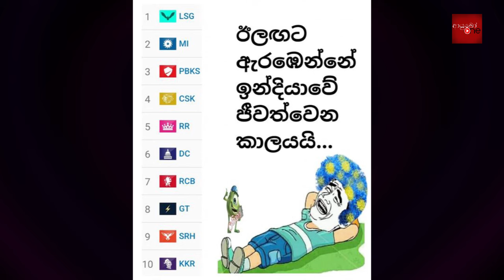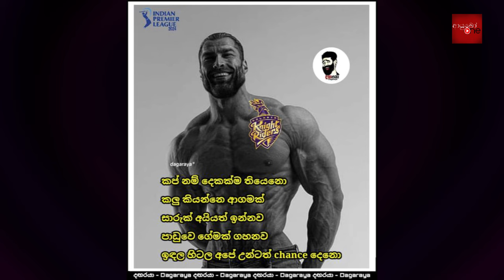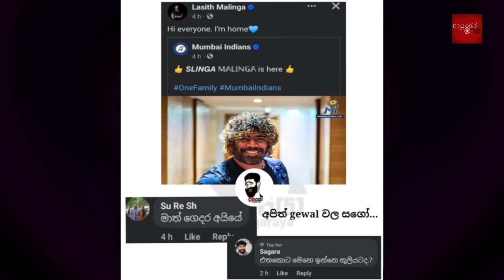CRICKET SpeciaI🏏🏆 IPL 2024 Bukiye Rasa Katha - Part 01 | KKR vs SRH | CSK vs RCB | DC Vs PBKS